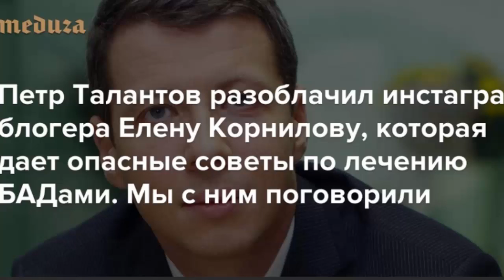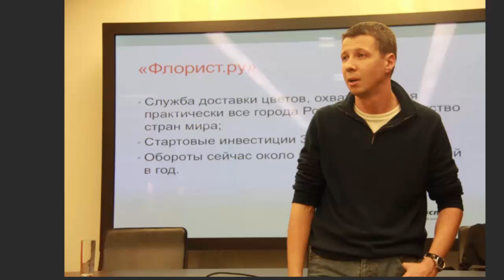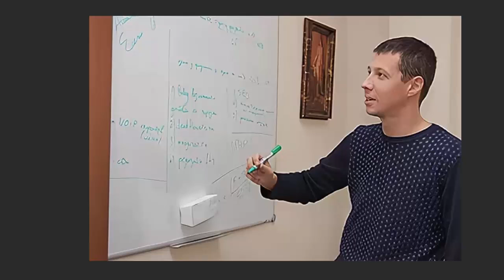Как лечиться в интернете и НЕ УМЕРЕТЬ?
Можно ли умереть, если лечиться в интернете?
Мария Баченина вместе с Пётром Тала нтовым разбираются, почему люди предпочитают искать советы в рунете, а не обращаться к специалистам
Ведущий: Мария БАЧЕНИНА
Гость: Пётр ТАЛАНТОВ